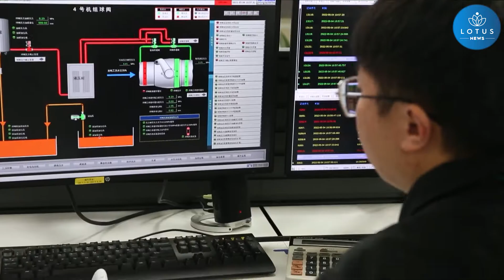ÇİN’ DEKİ HİDROELEKTRİK SANTRALİ ELEKTRİK TEDARİĞİNİ GÜVENCE ALTINA ALIYOR!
LİN GUANGYAO, Xinhua muhabiri:
"Şu anda, Çin'in doğusundaki Zhejiang eyaletinin Anji kentindeki Changlongshan pompajlı hidroelektrik santralindeyiz. Bu elektrik santrali, bu yıl 30 Haziran'da tam kapasiteyle çalışmaya başladı. Çin'in doğusundaki en büyük pompajlı hidroelektrik santrali olan bu tesisin toplam kapasitesi 2,1 milyon kilovat. Elektrik santralinin tam kapasiteyle çalışmaya başladığı ilk ayın içerisindeyiz ve bu ay, Zhejiang Elektrik Şebekesi'nin yoğun yaz sezonuna cevap verebilmesi açısından da önemli. Changlongshan elektrik santrali iyi bir iş çıkardı mı? Gidip bir bakalım."

XU JİE, Zhejiang Changlongshan Pompajlı Hidroelektrik Santrali Limited Şirketi Genel Müdür Yardımcısı:

"Pompajlı hidroelektrik santrali devasa bir taşınabilir güç kaynağına benziyor. Sosyal elektrik tüketimi düşükken enerji depolamak için suyu alttaki rezervuardan üsttekine pompalıyor ve yoğun dönemler sırasında da elektrik üretmek için suyu serbest bırakıyor. Changlongshan elektrik santralinin Temmuz ayındaki kümülatif elektrik üretimi 229 milyon kilovat-saatti. Yoğun traşlama ve vadi doldurma kapasitesi 4.200 megavata ulaştı. Santral, yoğun yaz dönemi sırasında şebekenin enerji ve elektrik ihtiyacına etkili şekilde katkıda bulundu."

Changlongshan elektrik santraline toplamda altı 350.000 kilovatlık pompaj ünitesi kuruldu. Bunlar, yılda 2,435 milyar kilovat-saat elektrik üretebilirken kömür tüketimini yaklaşık 210.000 ton ve karbondioksit emisyonunu da yaklaşık 420.000 ton azaltıyor.

"Changlongshan elektrik santralinin inşaatı ve işletilmesi sırasında Üç Boğaz Şirketi bu konsepti aktif bir şekilde uyguladı, her zaman yeşil tasarıma, yeşil inşaata ve yeşil yönetim şekline uydu, kalkınma ile korumayı dengelemekte ısrar etti ve karbon emisyonunu azaltma hedeflerine katkıda bulundu."

Yetkililerin verdiği bilgiye göre Çin, 2025'e kadar pompaj kapasitesini 62 milyon kilovatın üzerine çıkarmayı hedefliyor.

Xinhua Haber Ajansı muhabirleri Hangzhou'dan bildiriyor.